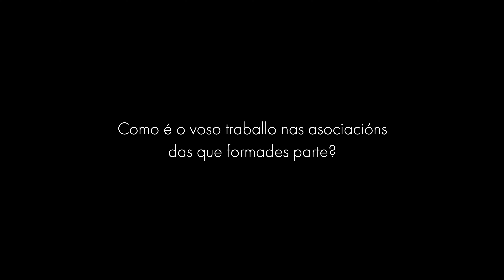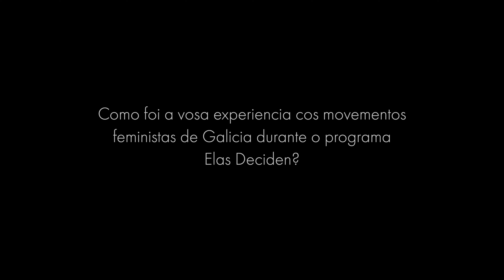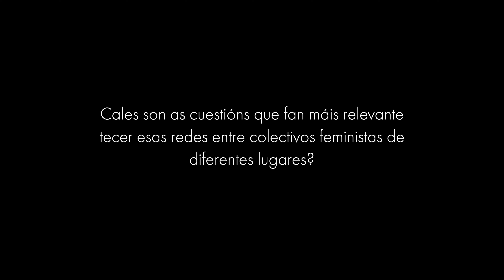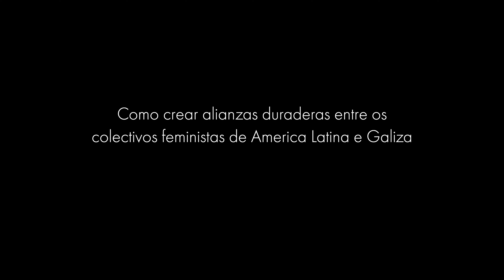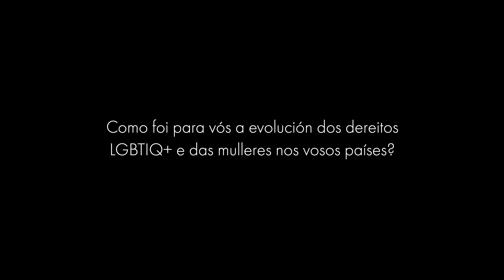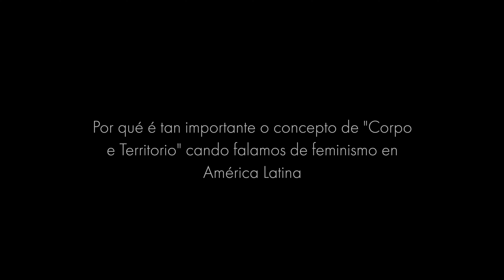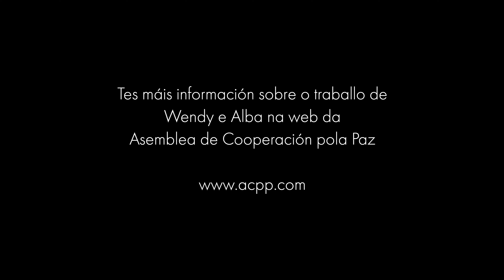ELAS DECIDEN o futuro en AMÉRICA LATINA 🌎 | TOXÍO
Falamos con Wendy Castillo e Alba Mejía, dúas activistas feministas de El Salvador e Honduras, respectivamente, que estiveron de xira en Galiza no contexto do programa da @ACPPtube "Elas Deciden".

Alba é activista feminista pola defensa dos dereitos humanos en Honduras. É facilitadora de procesos educativos con metodoloxías participativas e teatrais, sistematización de experiencias e xestión de proxectos de dereitos humanos. Tamén é facilitadora de Teatro das persoas oprimidas

Wendy é feminista e activista salvadoreña pola promoción dos dereitos humanos en persoas LGBTIQ+. É especialista en seguridade dixital e facilitadora de procesos de información dos dereitos humanos en persoas LGBTIQ+.

🎙️ Este programa incluiu faladoiros abertos, reunións institucionais, xornadas de encontro con colectivos feministas e pola paz galegos e outras actividades formativas de teatro e seguridade dixital con perspectiva de xénero.

🌐 Se che gusta máis ler, deixámosche un breve artigo que escribimos sobre este mesmo tema no noso blog

Redes da ACPP Galicia
MÁIS SOBRE NÓS
📝 CONTIDO ÚTIL
- 🌱 Onde comer vegano en Galicia? Guía
🎙️ SECCIÓN EN CADENA SER, Radio Nordés 🎙️
⬇️ QUERES FOTOS OU VÍDEOS PARA O TEU NEGOCIO? ⬇️
🔵 OCO Xeración de Contido 🔵